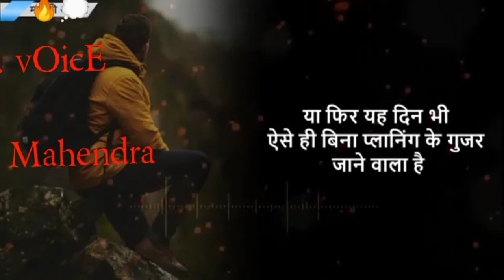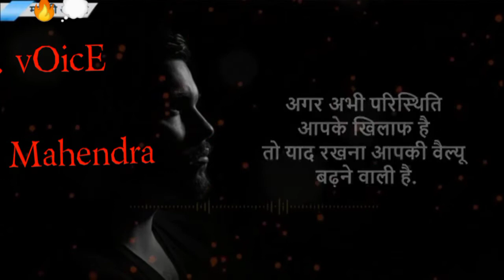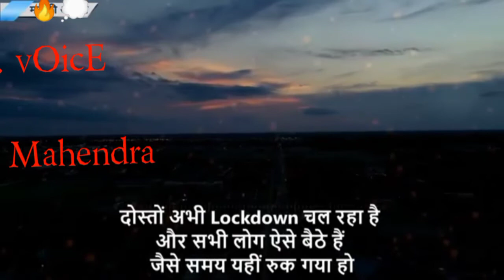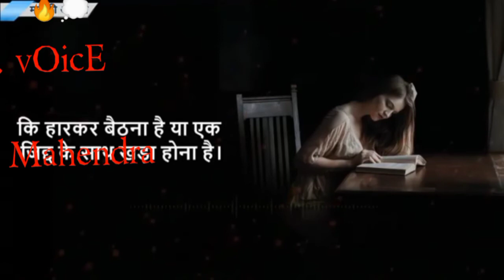nEver_giVeup_ पड़ाई करने पर मजबुर कर देगा ये विडियो।।_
एक तेरे साथ पुलिस